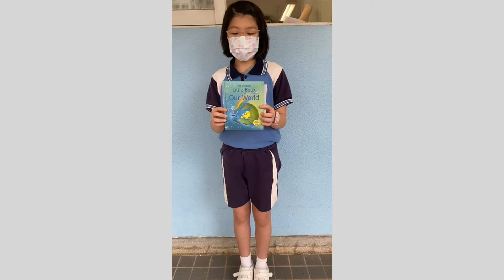5C英文好書分享